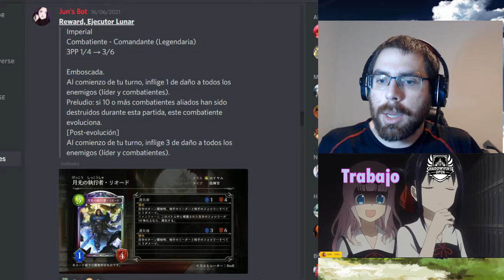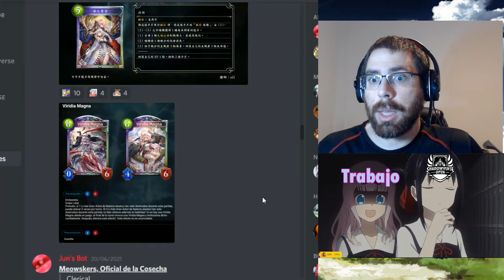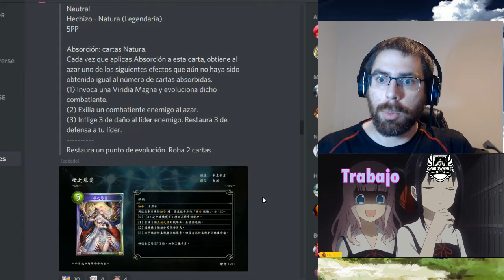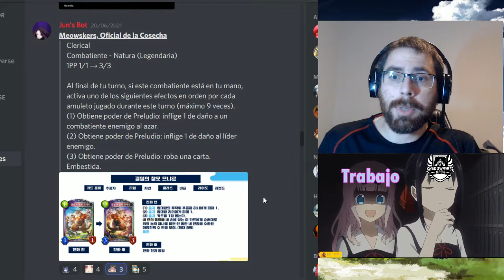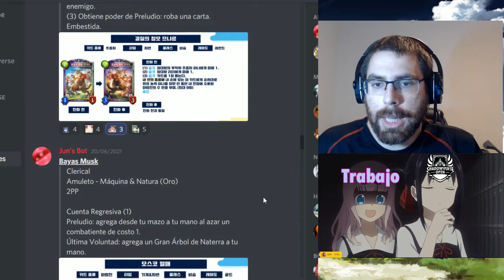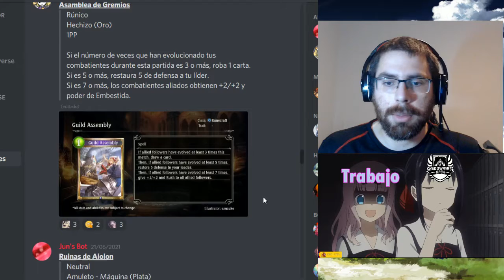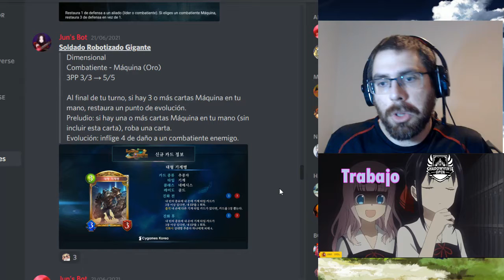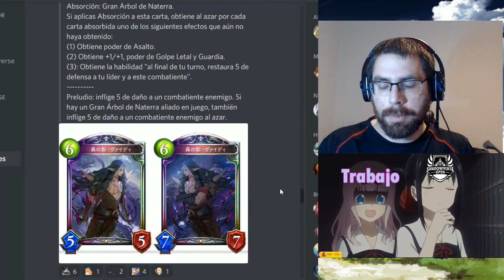Más cartas de Renascent Chronicles | Shadowverse en Español